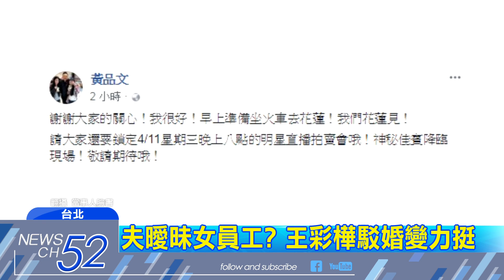20180410中天新聞 柯以柔翻版？ 王彩樺結婚11年 夫爆「曖昧女員工」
藝人王彩樺和老公結婚11年，現在卻被爆料老公「出軌」，偷吃對象還是，近期一起開直播亮相，28歲身材姣好的女員工，但王彩樺駁斥傳言「沒證據，亂爆料」，黃品文也按照既定行程，10日一早到花蓮，看起來精神氣爽，完全不受緋聞影響。